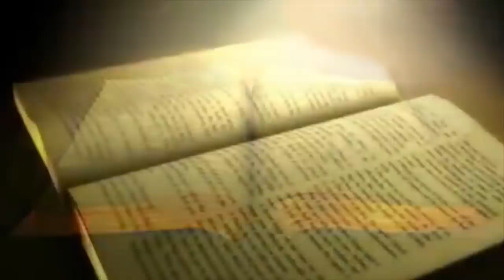Daily bread | रोज की रोटी | Word of God | 26th June 2020 Matridham Ashram, Fr.Anil Dev